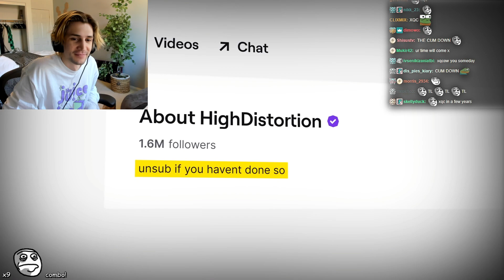xQc makes a AUUGHHH joke after being sleep deprived